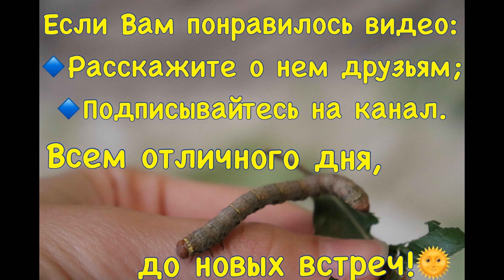Пяденица-шелкопряд (Lycia hirtaria). Часть 4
Продолжение истории про пядениц 2023 года.